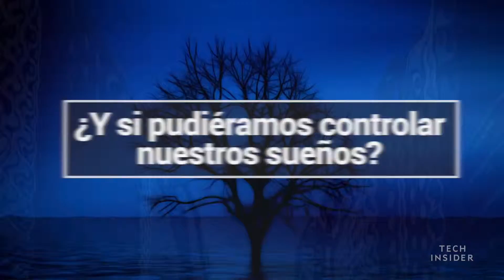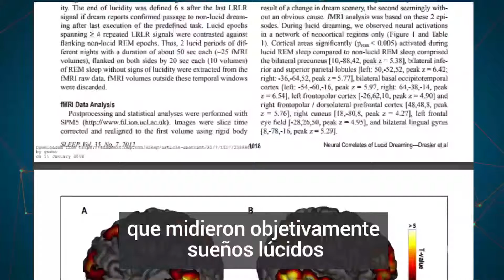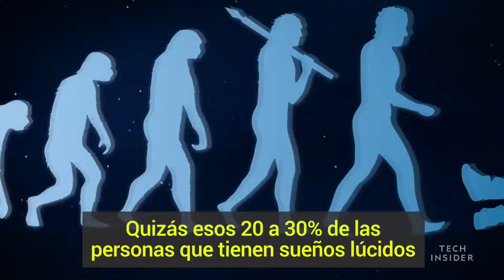Cómo controlar tus sueños: un experto explica los sueños lúcidos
Es posible que hayas oído hablar de los sueños lúcidos, el tipo de sueño donde el que sueña es consciente de estar soñando . ¿El sueño lúcido es un fenómeno real? El experto en sueño Matthew Walker explica cuánto sabemos sobre los sueños lúcidos hasta ahora.